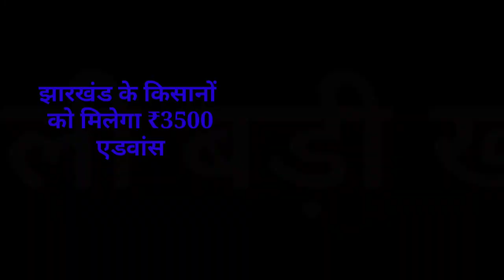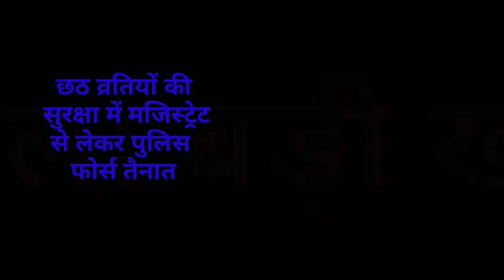संध्या सामाचार 30 अक्टूबर 2022 झारखंड की ताजा खबर।। Today Jharkhand News, Jharkhand Breaking News